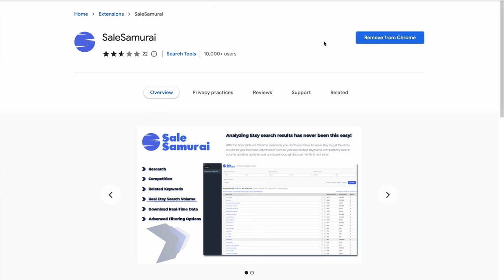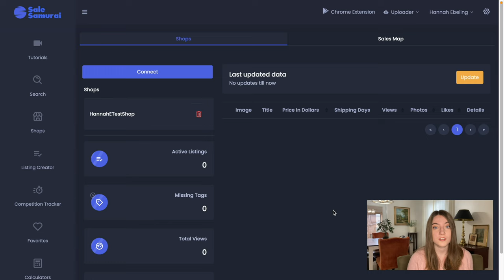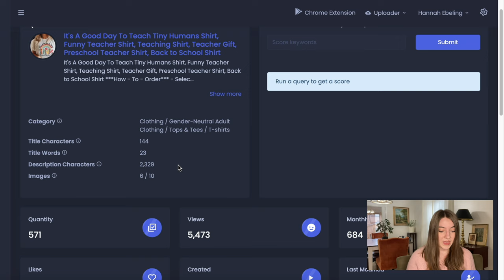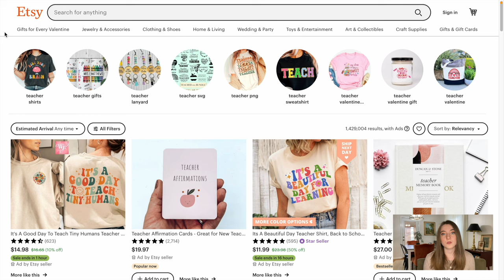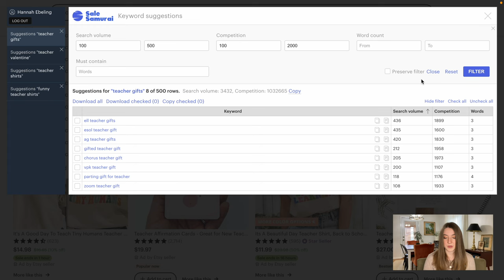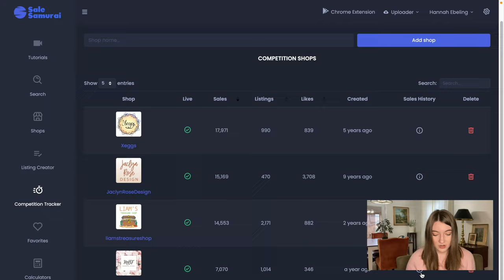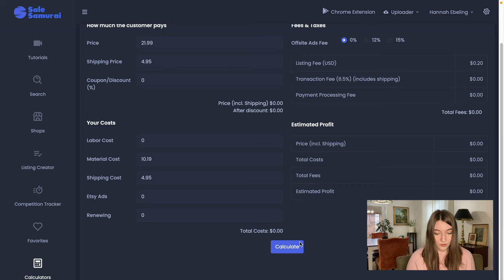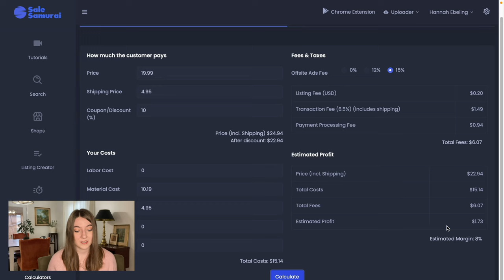BESTSELLING ETSY NICHES EVERY TIME: Full Sale Samurai Tutorial, My Secret to Profitable Niches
🎉 FREE NICHE RESEARCH WORKSHOP: Learn my favorite method for finding insanely sellable niches every time

In this video I walk you through a full Sale Samurai tutorial for selling on Etsy. If you are looking for the best print on demand niches and Etsy shop ideas, this is the video for you. I share tips for print on demand beginners or new Etsy shop tips to increase your profit and make more t-shirt sales in your online business. Sale samurai can help you find the best Etsy store ideas and profitable products to sell online.

○ Vlogging tripod/ringlight Under $25
○ Clip Mic Under $15